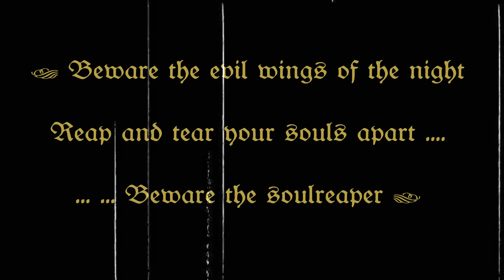ELVENSTORM - Soulreaper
Taken from the upcoming E.P "Soulreaper" (Infernö Records - 2015)
Words and Music:  L.Ferreux & M.Hellström